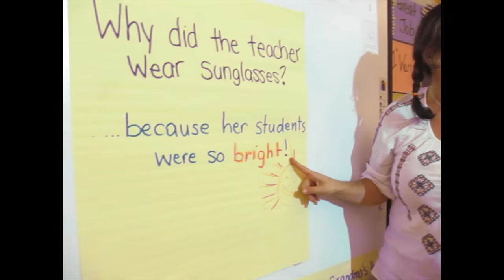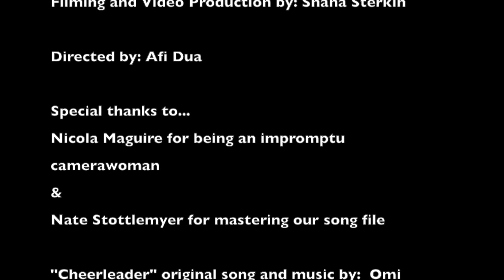OFFICIAL "Good Teacher" Video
Springhill Lake Elementary, Greenbelt, Maryland

Morale Committee Music Video

Lyrics written by Stephanie Kohout

Filming and video production by Shana Sterkin

Directed by Afi Dua

Music mastered by Nate Stottlemyer